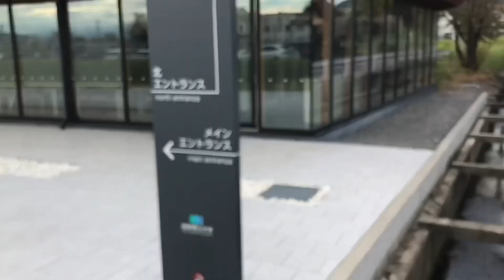【長野県】No.6_Zenko-ji in Nagano City,is a non-sectarian Buddhist temple(善光寺は長野市にある無宗派の寺院)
sweet TV
zenko-ji
non-sectarian Buddhist